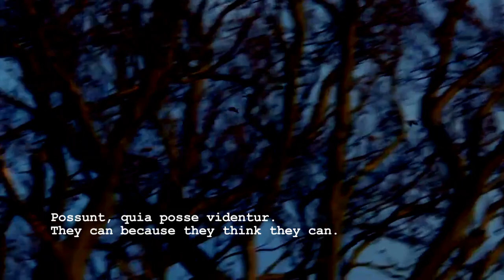240bpm - In The Right Mood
In The Right Mood
Vincenzo Lardo "240bpm": Acoustic Guitars, Slide Guitars, Keyboards.
"Welcome" is an album that draws on the classic "Pink Floyd" sound; following their road, I tried to give shape to some of my compositions using their style. I always loved Pink Floyd and so it was natural to approach my music using arrangements inspired by their suggestions. For the realization, I used vintage instruments with the same characteristics as the original ones in order to obtain timbral faithfulness, but I also tried to imagine how such atmospheres would sound combined with new materials. CREDITS: Vincenzo Lardo A.K.A. 240bpm: Vocals, guitars, keyboards, drums, samplers, composition and execution of all the songs.
_________________________________________________________________ "Welcome" è un disco che attinge alle classiche sonorità dei Pink Floyd; seguendo la strada da loro percorsa nei loro lavori più celebri, ho provato a dare forma ad alcune mie composizioni utilizzandone la cifra stilistica. Amo da sempre i Pink Floyd, e così mi è risultato naturale usare arrangiamenti nel loro stile. Per la realizzazione ho utilizzato strumenti vintage con le stesse caratteristiche di quelli originali in modo da ottenere timbriche fedeli, ma ho anche provato ad immaginare in che modo avrebbero suonato le stesse atmosfere con suoni più nuovi. Vincenzo Lardo - 240bpm Vincenzo Lardo alias 240bpm: Voce, chitarre, tastiere, batteria, campionatori, registrazione, produzione, composizione ed esecuzione di tutti i brani. _________________________________________________________________ Riprese e video editing: Vincenzo Lardo